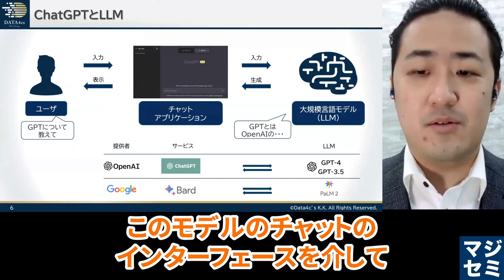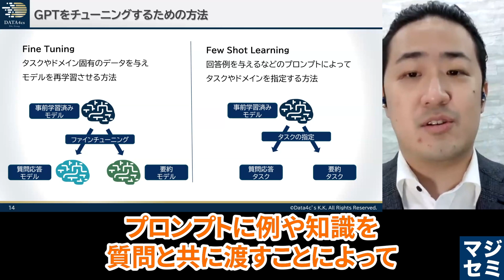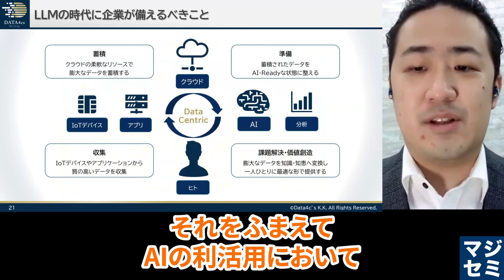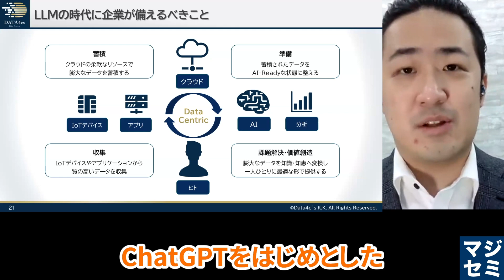ChatGPTで、企業独自のモデルを構築する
0:00...ご挨拶
0:21...ChatGPTとLLM
0:35...大規模言語モデル利活用の段階
1:08...GPTをチューニングするための方法
1:56...LLMの時代に企業が備えるべきこと
3:29...対談